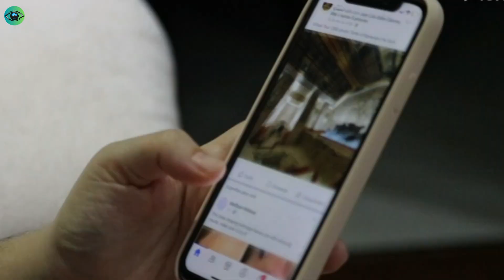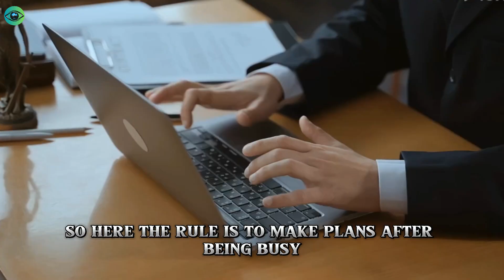"THIS" Makes a Woman Think About You Non-Stop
Have you ever wondered how to make someone unable to stop thinking about you? Look no further! In this captivating video, we unveil mind-blowing love techniques that will make her obsessively think about you. Our expert relationship coach guides you through an array of strategies to capture her mind and heart, ensuring you remain on her thoughts day and night.

Within this video, you'll learn psychological tricks and techniques designed to ignite an intense attraction. Discover the power of sincere compliments and subtle gestures that create a lasting impression. Uncover the secrets of effective communication, keeping her engaged and interested at all times. Our love experts will also share insights on developing a deep emotional connection and igniting her desire through enchanting experiences.

Join us on this journey of unraveling the mysteries of capturing her thoughts and emotions. Mastering these potent techniques will not only make her unable to stop thinking about you but also strengthen your bond and create a lifelong connection like no other.